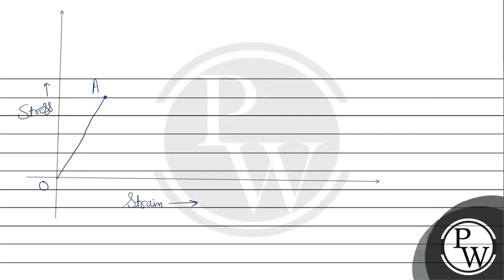straight strain curve upto breaking point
In engineering and materials science, a stress–strain curve for a material gives the relationship between stress and strain

Stress-Strain Curve
(i) Proportional Limit
It is the region in the stress-strain curve that obeys Hooke’s Law. In this limit, the stress-strain ratio gives us a proportionality constant known as Young’s modulus. The point OA in the graph represents the proportional limit.

(ii) Elastic Limit
It is the point in the graph up to which the material returns to its original position when the load acting on it is completely removed. Beyond this limit, the material doesn’t return to its original position, and a plastic deformation starts to appear in it.

(iii) Yield Point
The yield point is defined as the point at which the material starts to deform plastically. After the yield point is passed, permanent plastic deformation occurs. There are two yield points (i) upper yield point (ii) lower yield point.

(iv) Ultimate Stress Point
It is a point that represents the maximum stress that a material can endure before failure. Beyond this point, failure occurs.

(v) Fracture or Breaking Point

THANK YOU SO MUCH FOR THE WONDERFUL WISHES 🤩🤩